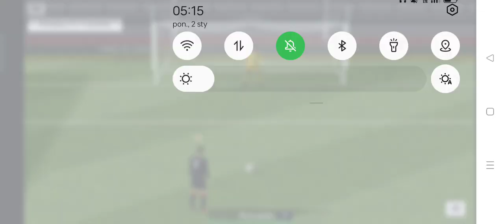Cristiano Ronaldo penalty 23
Cristiano Ronaldo penalty

Cristiano Ronaldo FTS 23 YT